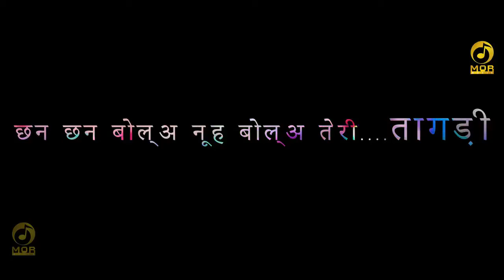Tagdi song DJ remix us❤💘💕👌